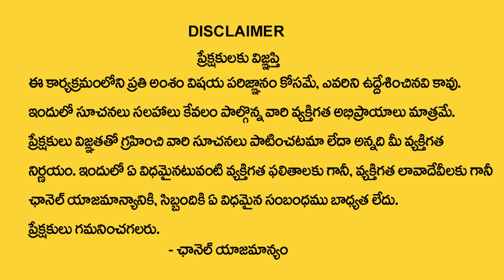యంత్ర‌ పూజ‌ | Importance Of Yantra | Yantra Pooja Vidhanam | Astrologer Thanushka | Astro Guru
Watch►యంత్ర‌ పూజ‌ | Importance Of Yantra | Yantra Pooja Vidhanam | Astrologer Thanushka | Astro Guru